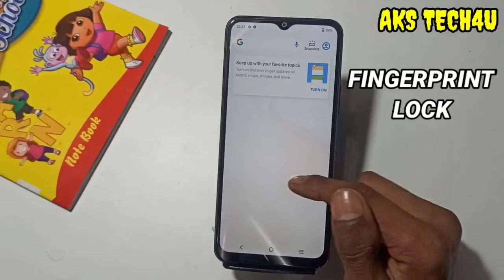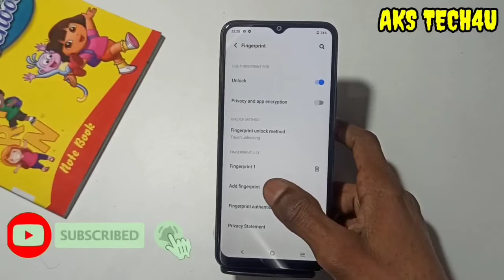How To Set Fingerprint Lock in Vivo Y21 Series | Vivo Y21 Series Finger Lock कैसे लगायें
Hello Friends

AksTech4u,Vivo Y21 Series fingerprint lock,fingerprint lock setting in Vivo Y21 Series,Vivo Y21 Series fingerprint,
Vivo Y21 Series me fingerprint lock kaise lagaye,how to set fingerprint lock in Vivo Y21 Series,Vivo Y21 Series mein fingerprint lock kaise lagaye,
Vivo Y21 Series fingerprint lock setting,Vivo Y21 Series fingerprint Setup,Vivo Y21 Series pattern lock,Vivo Y21 Series face lock setting,
Vivo Y21 Series tips and tricks,Vivo Y21 Series finger lock,Finferprint Lock Vivo Y21 Series,Finger lock Vivo Y21 Series,finger lock in vivo ,